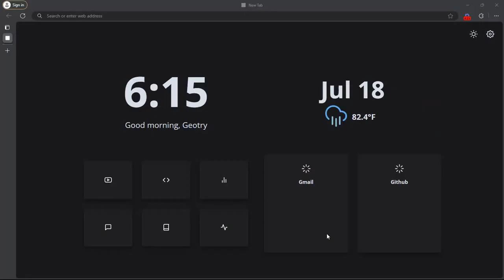Attempting Aquatic Scourge in Pre-HM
Got any tips?